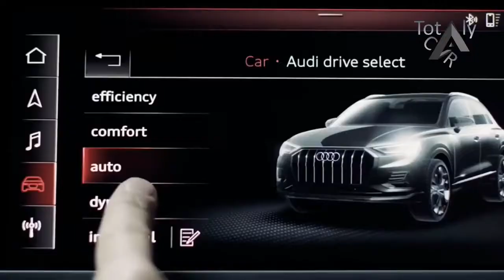HOT NEWS !!! 2019 Audi Q3 Review | Sporty, Luxury and More Tech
HOT NEWS !!! 2019 Audi Q3 Review | Sporty, Luxury and More Tech | Totaly Car

Audi recently pulled the wraps off the new-generation Q3 SUV, which now comes with a bold design, sporty styling and a lot of new techs. First launched in the year 2012, the Audi Q3 has been in production for over six years and over the years received many small and big updates. But with the introduction of the new Audi Q2, which took the Q3's place as the smallest SUV from Audi, the company had to bring in the second-generation model, and it's finally here. While India will only get the SUV in 2019, globally, the new-gen model will go on sale in this fall, and here's all you need to know about the 2019 Audi Q3.

██████ PRICE ██████

$30.000

██████ BEST CAR ██████

██████ wikipedia Information ██████